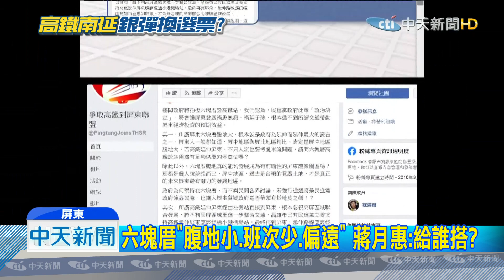20190910中天新聞 花600多億蓋蚊子高鐵？ 蔣月惠：根本為了選舉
高鐵南延屏東，地點可能拍板在六塊厝，但其實連當地民眾還有學者，都持反對票，屏東縣議員蔣月惠就痛批，屏東人口外流嚴重，以後到底給誰搭，這根本就是為了選舉考量，千億舉債終究由子孫承擔，但原本搭高鐵到左營站，轉車到屏東，其實班次多 平均約10分鐘一班，反觀接下來高鐵延伸到六塊厝，因為是支線車站 班次可能不多，有可能1小時才1班，甚至要到市區 還得轉車，反而花的時間更多。